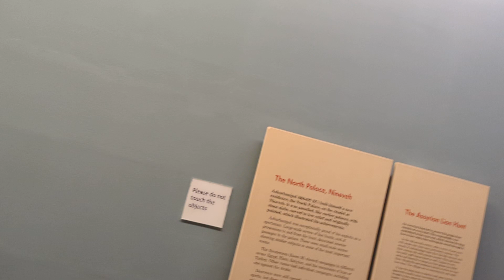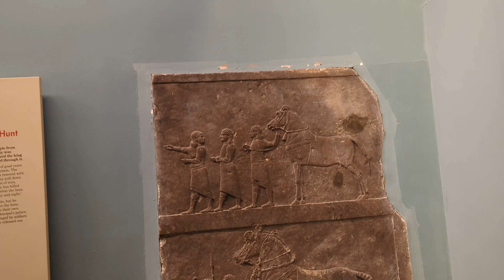Traveling in UK